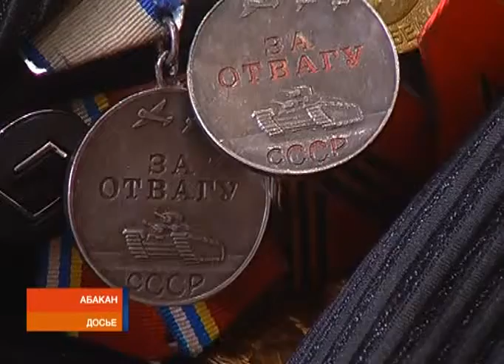Спорившая со смертью: история военной медсестры из Хакасии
С каждым годом события Великой Отечественной войны становятся все дальше. Чтобы помнить о них - мы должны слушать. Корреспондент РТС Виктория Титова побывала в гостях у военной медсестры Марии Семенюк.